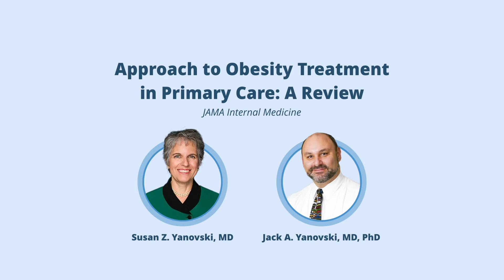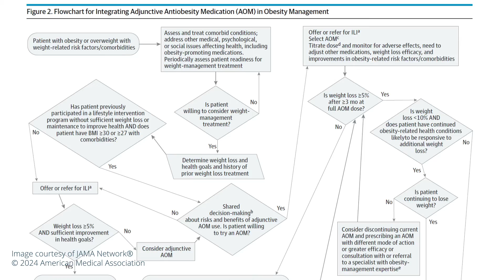Approach to Obesity Treatment in Primary Care: A Review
Watch as Dr. Susan Z. Yanovski and Dr. Jack A. Yanovski of the National Institutes of Health share their expertise on weight management strategies. With 40% of U.S. adults being affected by obesity, they outline a roadmap for primary care physicians to effectively integrate lifestyle modifications and weight management medications into patient care.

They also discuss a flowchart that healthcare providers can use to make decisions with patients about weight management medications and emphasize the importance of making patient care more respectful, effective, and inclusive.

Transcript:

SUE YANOVSKI: We wrote this paper because with 40% of US adults having obesity, virtually every primary care practice will be treating patients with obesity. And now with more effective treatments available, we wanted to provide an actionable roadmap to primary care physicians for how they can help their patients and integrate obesity care into their clinical practice.

JACK YANOVSKI: Well, what we found when we reviewed the literature on obesity is that first, there's a lot of information about how to assess the problems that obesity may lead to. And physicians do a great job of determining whether people have, say diabetes or high blood pressure. But what there seem to be less information on is how to use the brand new medicines that have been approved by the Food and Drug Administration over the last few years.

SUE YANOVSKI: Lifestyle treatments for obesity that encourage improved diet and physical activity are really a cornerstone. They're foundational for any obesity treatment. However, lifestyle treatment alone leads to an average of 2% to up to 9% of initial weight loss over time. And many patients can't even achieve that much weight loss. Or if they do they regain that weight loss over time. Bariatric surgery is much more effective in terms of larger weight losses and more sustained weight loss. But that's invasive and it's really not right for every patient. That's one of the reasons that anti-obesity medications can play a role in bridging the gap between what we can achieve with lifestyle treatments and more invasive procedures like bariatric surgery.

JACK YANOVSKI: And that's not to say that medicines are for everyone. They're not for every adult, and they're certainly not for every adolescent. And it's a very individual decision that a family and child need to make based on where they are, what they're thinking, what they think is important to them. So it's shared decision-making all the way when it comes to using medicines for anybody under 18. And even for adults, it's very important that doctors are not being just prescriptive. They should be discussing with their patients and trying to see if they really want to engage in medicine or even surgery to try to get control of body weight.

SUE YANOVSKI: In our paper, we actually have a flowchart, in order to assist the primary care physician in helping the patients make a decision using shared decision-making, when to consider using anti-obesity medications, how to use them effectively, for example, what to do if a patient is not losing weight or has intolerable side effects, and when you need to call in a specialist.

SUE YANOVSKI: We believe that most primary care clinicians can provide effective care for their patients with obesity, can institute using anti-obesity medications with some guidance. So what we've tried to do is help clinicians to feel more comfortable with treating their patients in their primary care practice.

SUE YANOVSKI: Unfortunately, obesity is a stigmatized condition and many patients report that they have been treated with disrespect in many aspects of their lives, including healthcare. Fortunately, there are resources out there on the internet and we talk about those in our paper where doctors and other clinicians and their staff can learn how to treat their patients with obesity in a respectful and welcoming manner.